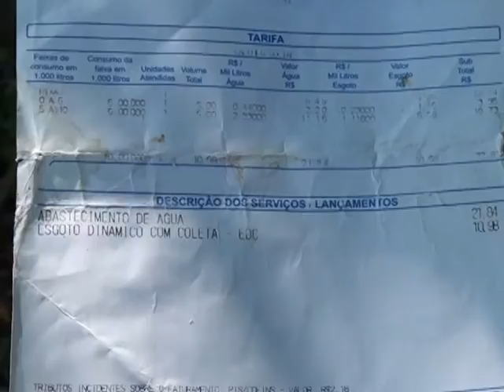Moradores do beco São Geraldo reclamam de esgoto a céu aberto